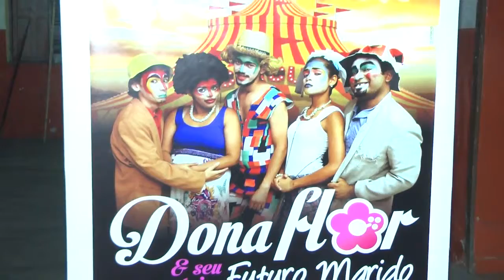Companhia Fama se prepara para apresentar o espetáculo “Dona flor e seu único futuro marido”